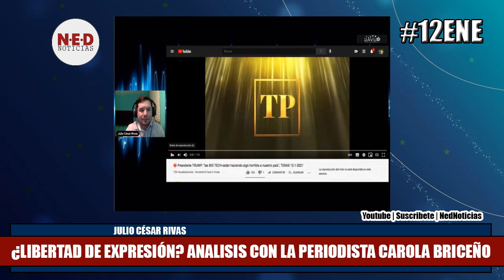¿LIBERTAD DE EXPRESIÓN? 12ENE ANÁLISIS Julio César Rivas con Carola Briceño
¿Libertad de Expresion? Análisis con la periodista Carola Briceño